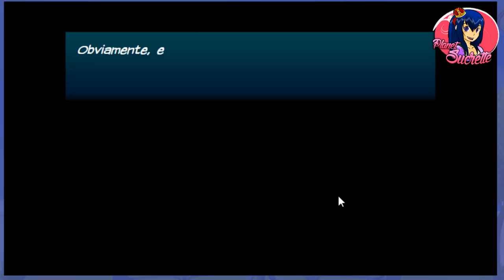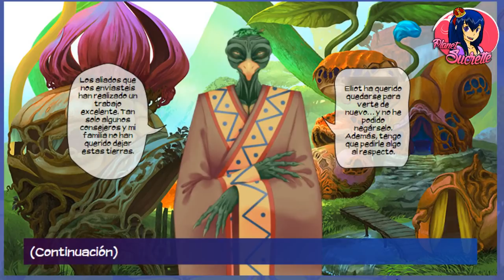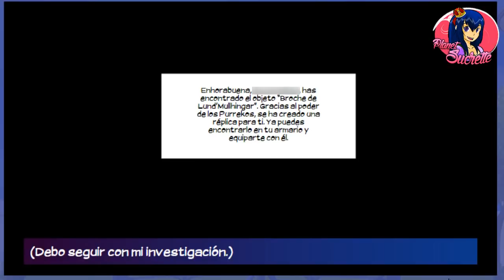Ruta Nevra 🧛‍♂️ Eldarya episodio 21 2/4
Ruta Nevra

Canciones que salen en el vídeo:

Rock It Tonight - Mattias Andreasson
Running Out Of Love
Same Girl - Kalle Engstrom
Slacker's Anthem
Stuck - Simon Gribbe
Talk The Riddle - Simon Gribbe
Teach A Robot How To Dance - Tommy Ljungberg

 (ɔ◔‿◔)ɔ ♥     ≧◉◡◉≦                   (⊙.⊙(☉̃ₒ☉)⊙.⊙)